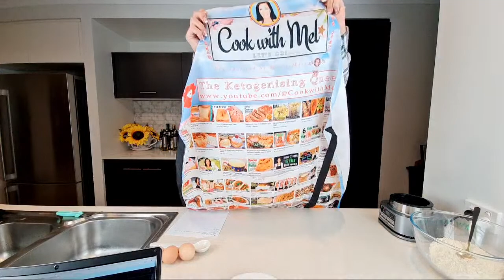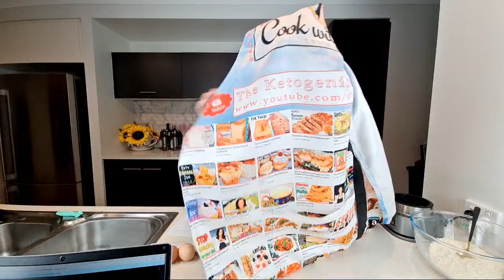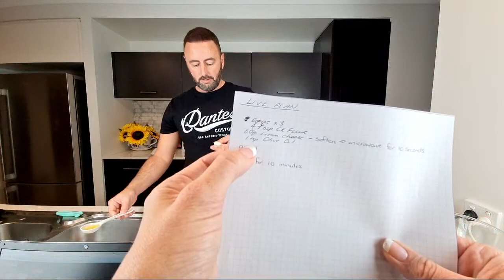Mr Mel is making Keto Pasta (call the fire brigade)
Click on the CC button if you prefer another language.
👍 Like the video! ✍ Write a comment.

Serves 1

Nutritional Information:
Cal: 308 | Net Carbs: 2g | Fiber: 2g | Total Carbs: 4g | Fat: 28g | Protein: 10g

Ingredients:

METHOD: For the best results please follow the tutorial provided in the video.

I am saving to get a new camera so any DONATIONS would be much appreciated. I will be sending Patrons a free copy as a thanks from me.

ROSE GOLD / TITANIUM KNIFE SET

Cook with Mel is a participant in the Amazon Services LLC Associates Program, an affiliate advertising program designed to provide a means for sites to earn advertising fees by advertising and linking to Amazon.